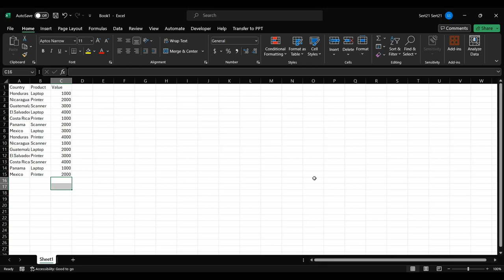Mostrar subtotales en tablas pivote en Excel